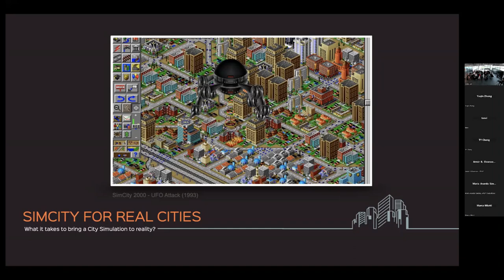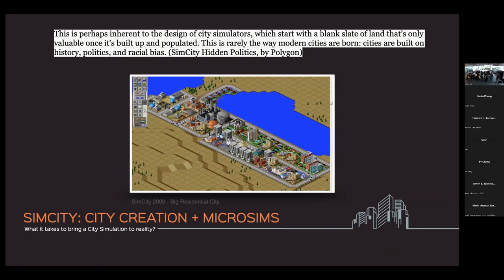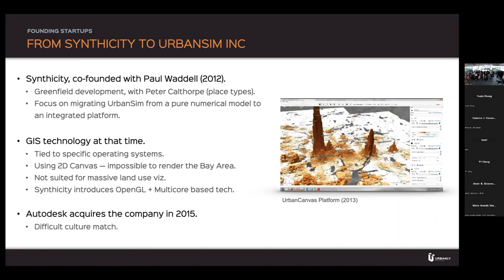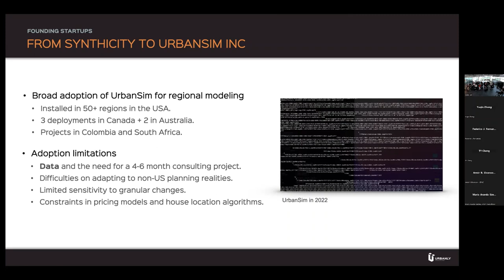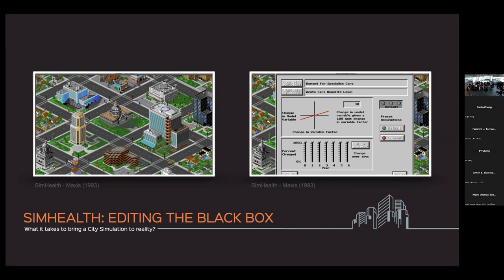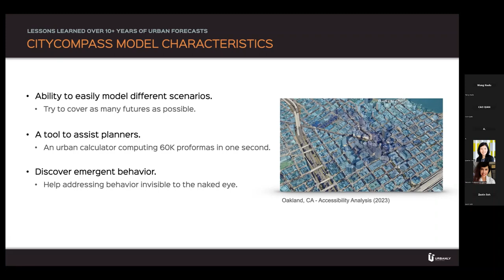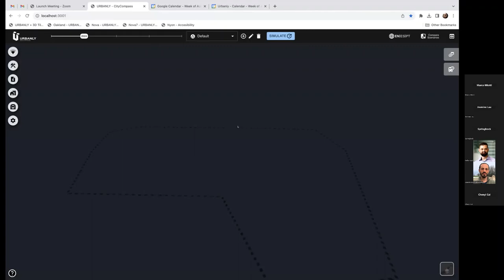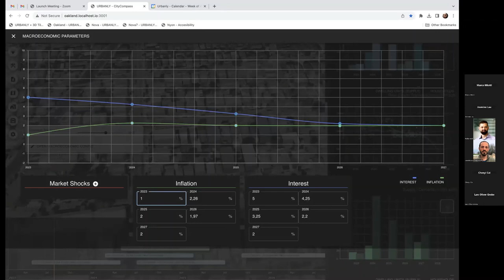Global Seminar | Bringing SimCity to real-life: challenges in land use modeling applications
Bringing SimCity to real-life: challenges in land use modeling applications

Presentation overview:

Cities are complex systems, chaotic and amazing to study. Land use modeling techniques have been around for half a century, helping key stakeholders to understand how they evolve, supporting fundamental decision making processes and encouraging public engagement.

In the last fifteen years, technology breakthroughs in several independent fields such as data processing, procedural visualization and advanced algorithmic techniques to model behavior, paired with a revolution on the availability of computing power have unleashed significant evolution in terms of what is possible to do with evidence-based urban planning.

In this talk, I’ll review the challenges that we faced in the UC Berkeley College of Environmental Design and then three startups that I co-founded with research colleagues in this field, both in terms of technical and methodological problems and its solutions, and the difficulties of deploying this kind of systems in real cities.

Additionally, I’ll also review what is coming next in this field, talking about CityCompass, a next gen cloud-based platform, that we created at URBANLY, combining a highly cohesive agent-based simulation model to study future growth trends and price evolution in a focus area with an urban information system that integrates scenario planning to connect policy changes with its impact in a visual way.

Presenter:
Federico Javier Fernández - Founder & CEO - URBANLY

Federico Fernandez is the founder and CEO of URBANLY, a startup focusing on the creation of tools to support the acceleration of grounded, better-informed decisions in urban contexts. He leads a team that helps communities to prepare for growth, providing a simulation platform where it is possible to understand the future impact of policy changes, allowing making informed decisions.

Singapore-ETH Centre